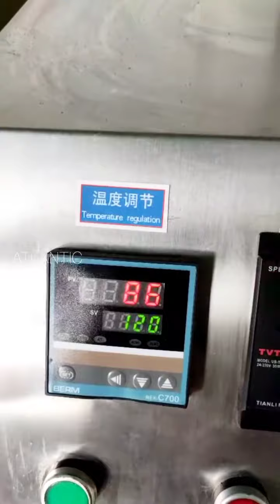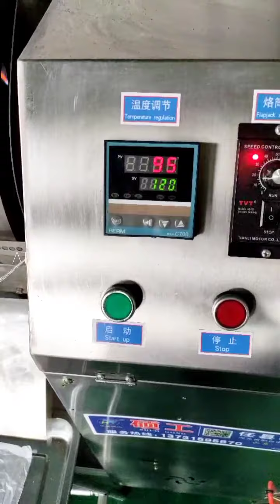cách dùng máy bánh tráng